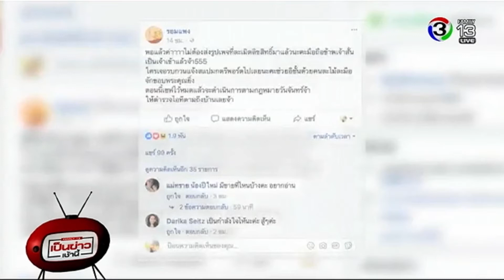แฟนละคร “บุพเพสันนิวาส” แห่ตามรอยวัดไชยวัฒนารามและวัดพุทไธศวรรย์